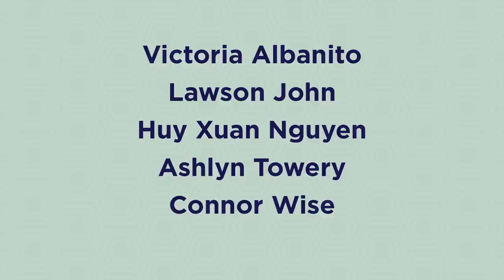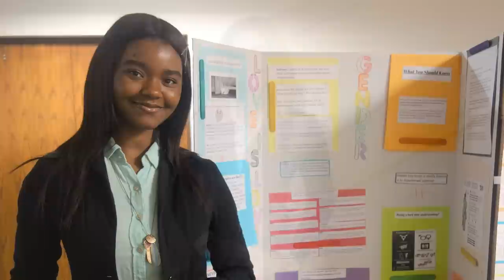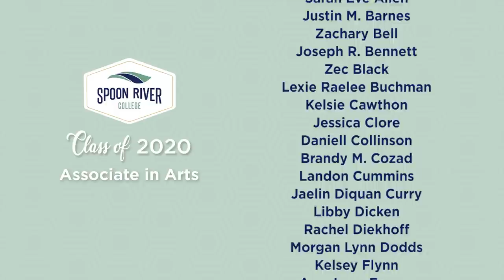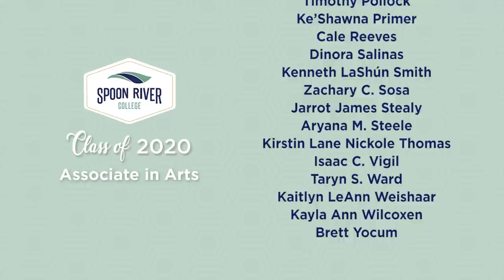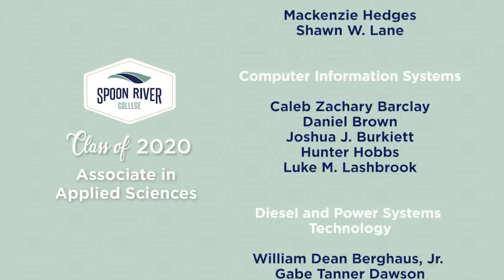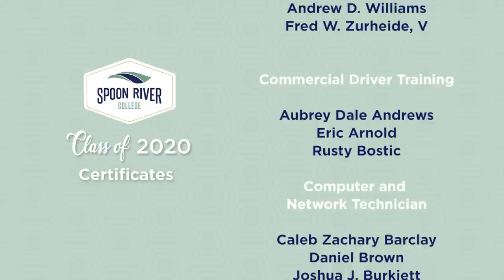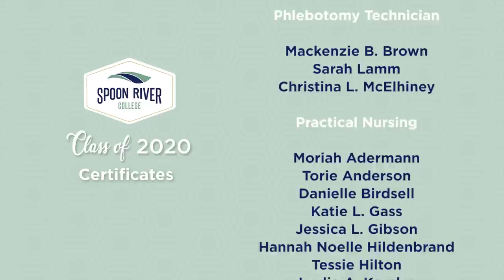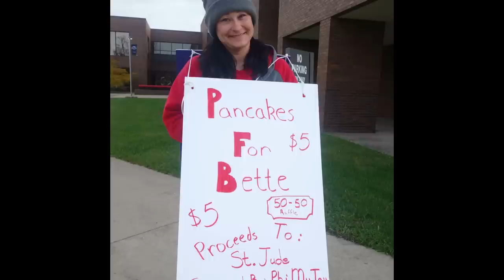2020 Virtual Commencement Ceremony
Welcome to Spoon River College's 59th Commencement Exercises. Join us as we honor 2020 graduates at our Virtual Commencement Ceremony!